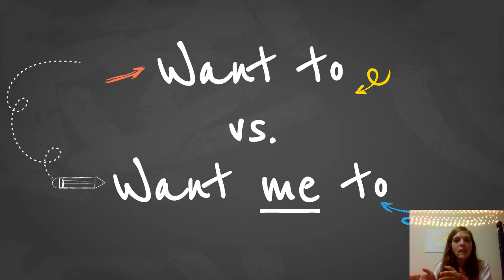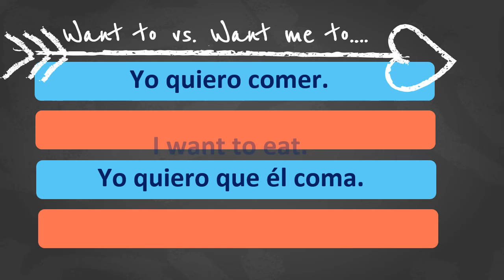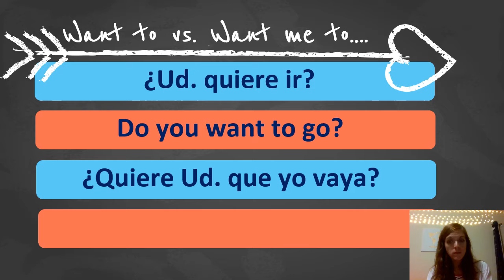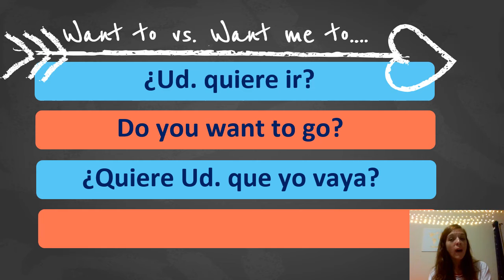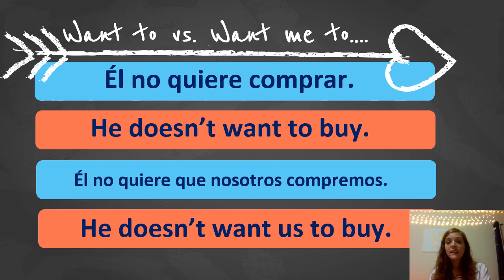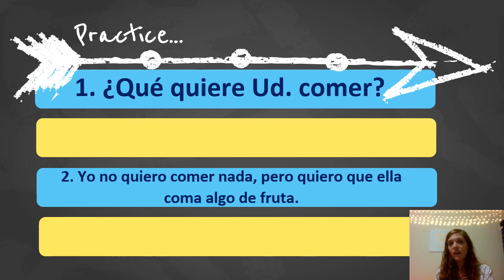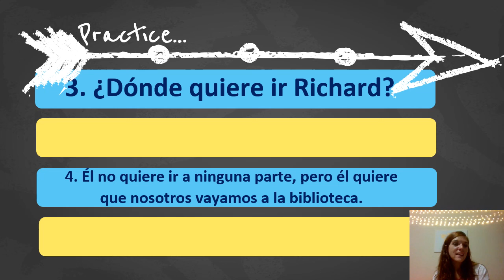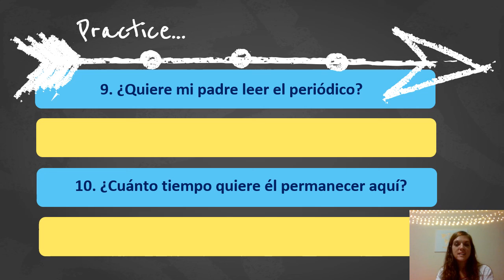Want to vs. Want me to